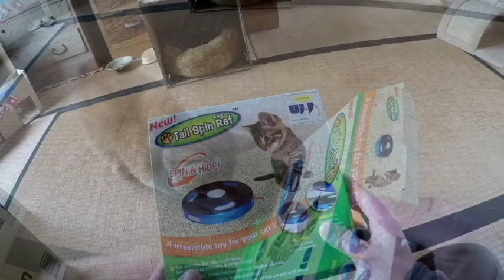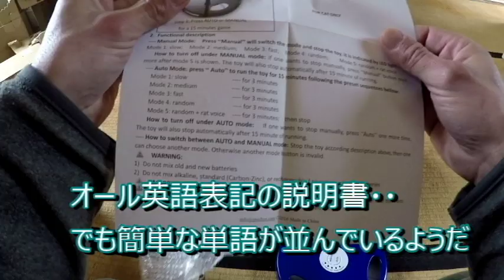電動猫じゃらし器使ってみたら・・【侵入した野良仔猫】～家猫修行中～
閉じ込められてしまった猫さんは頻繁に外へ出たがったり遊びたがったり要求してきます。
とても応じきれないので最終兵器（？）を用意しました。

Tail Spin Rat　尾旋鼠